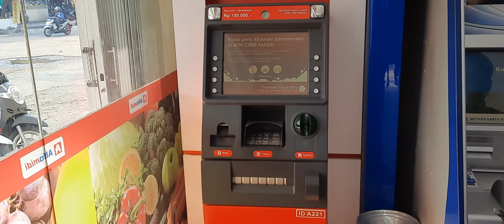Atm Cimb niaga alfamidi legoso ciputat